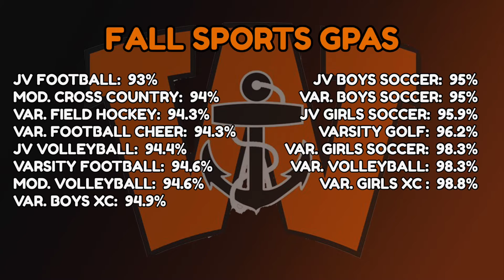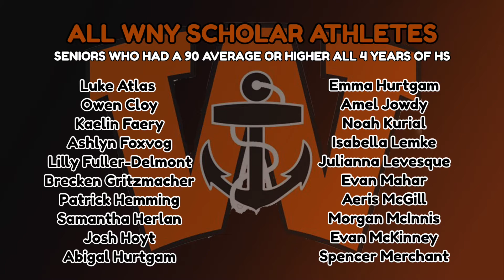Fall Sports Awards 2021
Mr. Roth hosts the Fall 2021 Sports Awards, acknowledging teams, coaches and award winners from the fall season.
*Special thanks to technology intern EJ Johnson for producing this video.